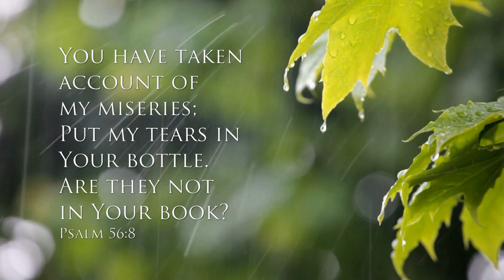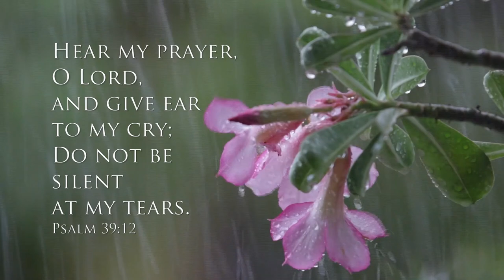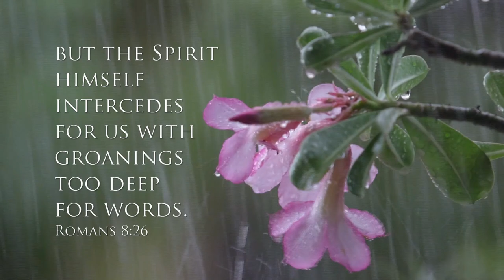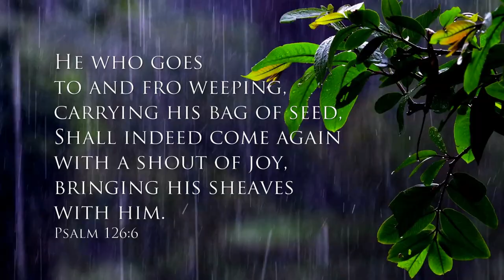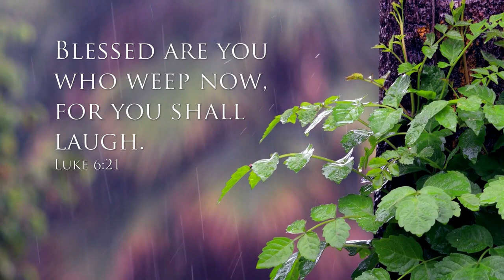The Prayer | DEEPLY MOVING MEDITATION MUSIC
Melissa's ministry vision is based upon the scripture from 1 Samuel 16:23​, where David played his harp for King Saul. When the music washed over him, Saul's oppression lifted. Melissa has received testimonies from all over the world of supernatural peace; deliverance from fear, anxiety and depression, and even physical healing from her anointed music.

👉BUY – Purchase the track, as well as my other music,

👉SHARE --- Share the link with anyone who needs this ministry. I’m making this track available on YouTube because I don’t want to prevent anyone who can’t afford a download right now from being blessed by the music.

👉SUPPORT – If you believe in this ministry and the value of healing music, would you consider supporting my work with an offering? Any amount is appreciated! Virtual offering box

Healing Melodies -- Ministering Life, Hope and Healing Through Song